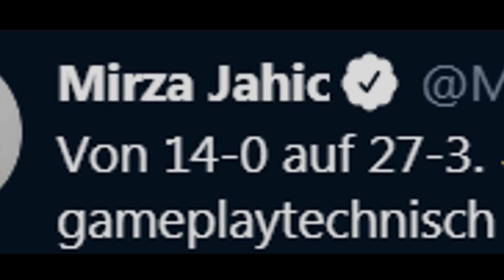MEIN 30-0: DIE HIGHLIGHTS EINER EPISCHEN WEEKEND LEAGUE - NEVER GIVE UP! | FIFA 20 ULTIMATE TEAM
*MEIN BUCH "VOM HOBBYZOCKER ZUM PRO-GAMER" AUF AMAZON

Spät aber doch gibt es die FIFA 20 FUT Champions Highlights unserer epischen Weekend League, wo wir 30-0 und Top 100 geholt haben.

*Mein Acer Monitor
*Mein BenQ Monitor
*Mein Samsung Monitor

Meine größten Erfolge:

Meister der Virtuellen Bundesliga 2014
Vize-Meister der Virtuellen Bundesliga 2018
Fünffacher Österreichischer FIFA Staatsmeister
Aktueller Weltrekordhalter in Pro Evolution Soccer

Kommt über einen solchen Link ein Einkauf zustande, werde ich mit einer Provision beteiligt. Für Dich entstehen dabei keine Mehrkosten. Du supportest mich nur etwas damit. Wie, wann und wo du ein Produkt kaufst bleibt natürlich dir überlassen. Danke für die Unterstützung!